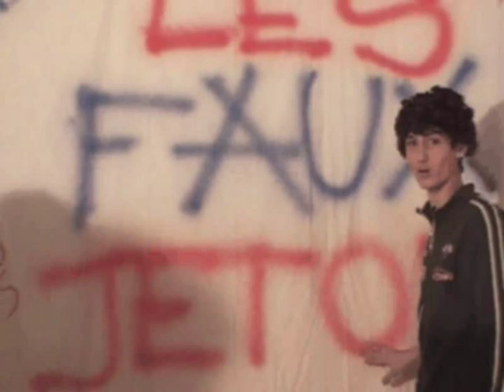Présentation des Faux Jetons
Vous ne savez pas qui sont "Les Faux Jetons"?
Il se présente pour vous en musique